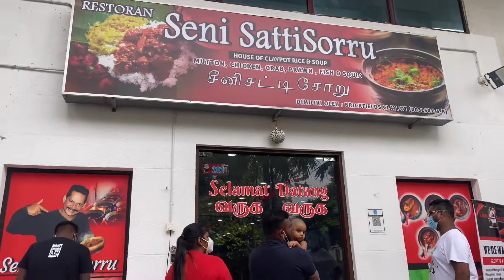Thiruvizha Saapadu | Restoran Seni SattiSorru | Kartik Nivas | 2022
Restoran Seni SattiSorru

Location : Unit G-05, Garden Business Centre, No. 3, Jalan Istana, 41000 Klang, Selangor